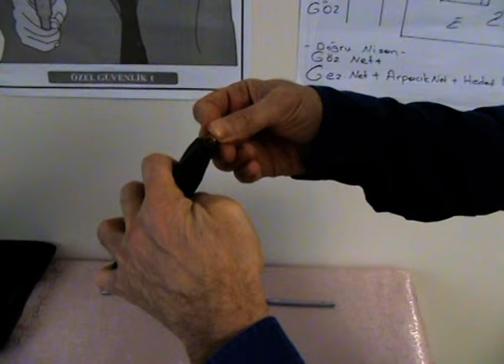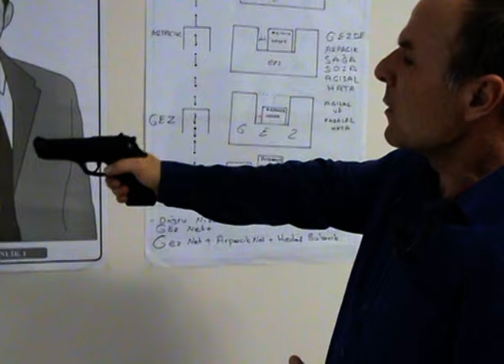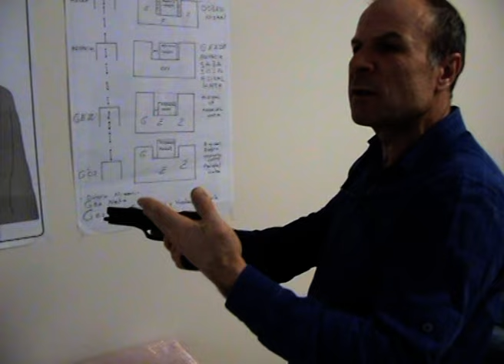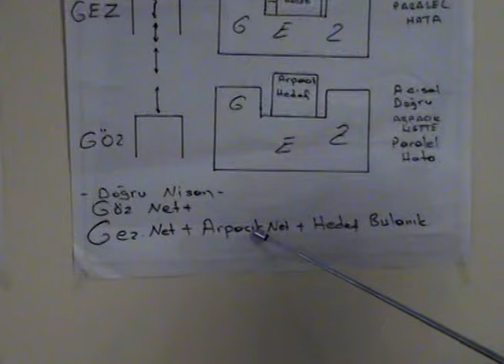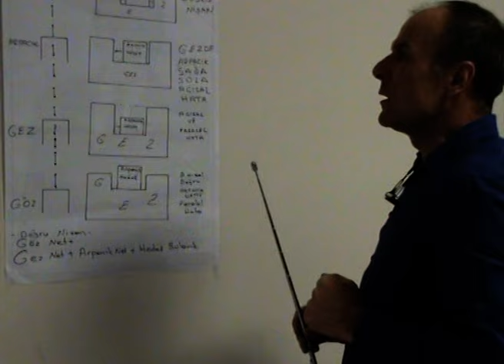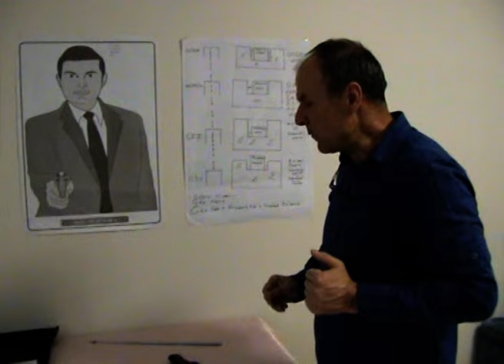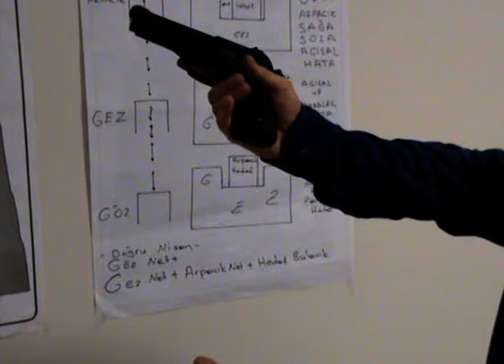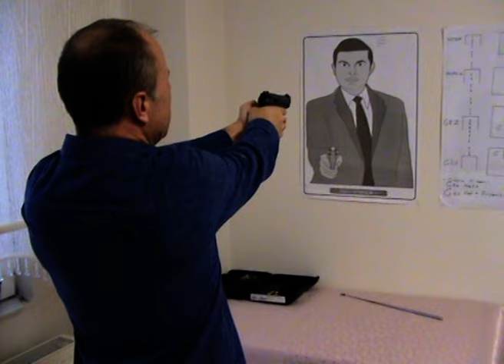Atış Eğitimi ,Doğru Nişan Alma , Emniyet Esasları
Özel Güvenlik Uzm. İrfan Canbaş
Atış eğitimi, doğru nişan alma, emniyet esasları ,poligon eğitimi. Dilek ve görüşlerinizi yorumlar kısmına yazabilirsiniz.